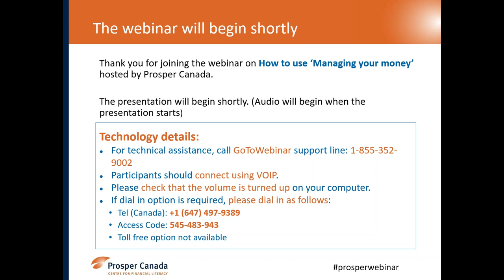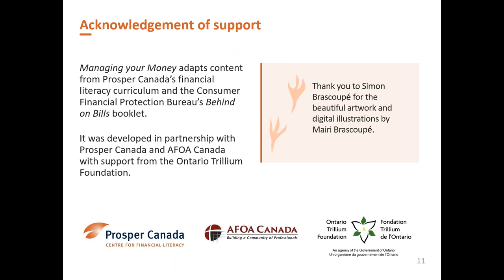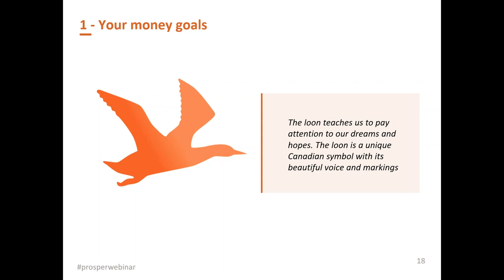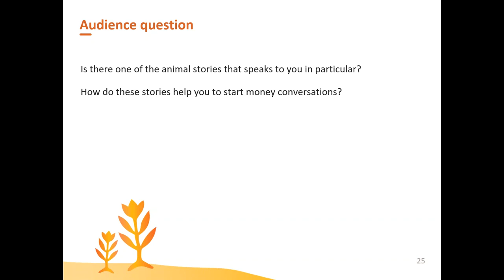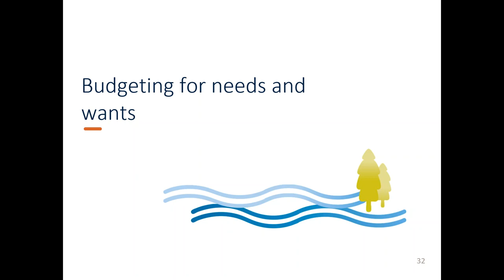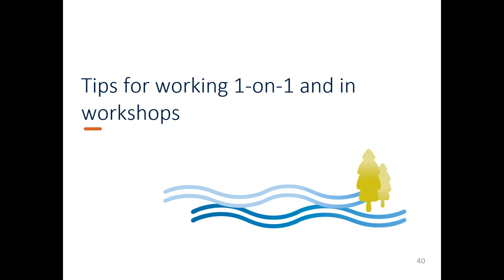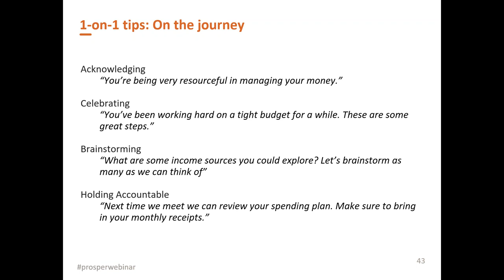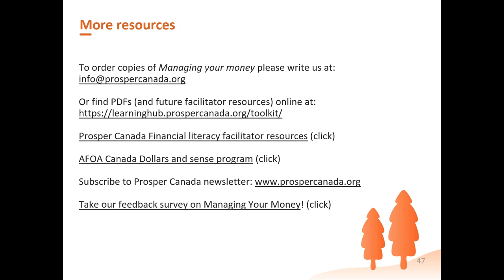How to use the Managing Your Money resource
This webinar is all about Managing your money, a resource developed to support money conversations and workshops with Indigenous individuals or families.

We all strive to achieve a good life or Miyupimaatisiiun. The Managing your money booklet offers a series of seven simple and engaging worksheets to help set and work towards money goals with a focus on budgeting.

Learn what is included in these colourful worksheets, how to use them, and practice one of the activities together. Simon Brascoupé, Vice-President of Education and Training from AFOA Canada, shares teachings from the animal world that can help us in managing our resources. You get tips on facilitating effective money conversations and workshops.

For more about the Managing your money booklet